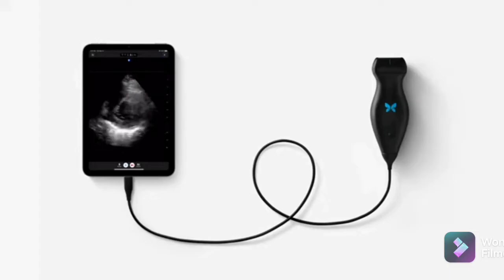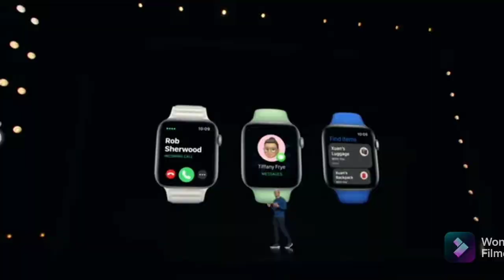এক চার্জারে সব ডিভাইস চার্জ , প্রস্তাব ইউরোপীয় কমিশনের ? বাংলার কন্ঠ, Banglar kantha, news